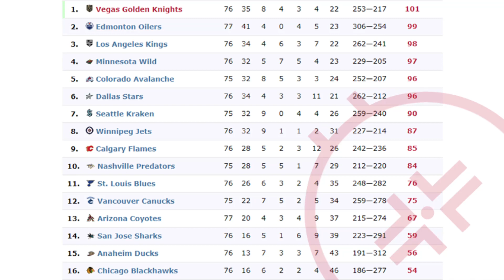NHL Standings on 02.04.2023 : Stanley Cup Playoffs Bracket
🏆 2023 Stanley Cup Playoffs Bracket if season ended today 2 April

Турнирная таблица НХЛ и пары первого раунда Плей-Офф кубка Стэнли 2023 по состоянию на 2 апреля

🏒 NHL season 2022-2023 : Чемпионат НХЛ сезона 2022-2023